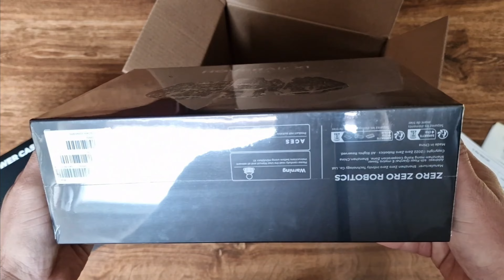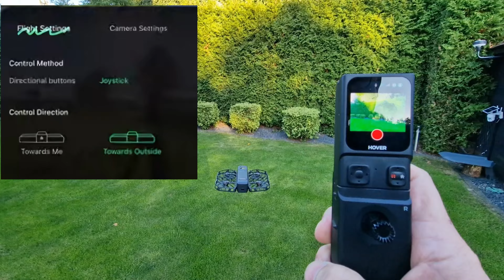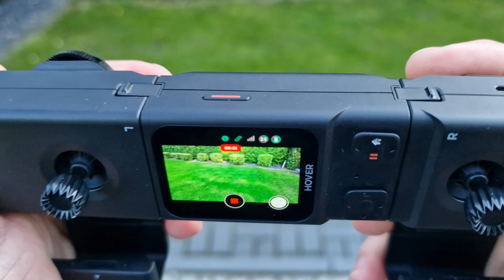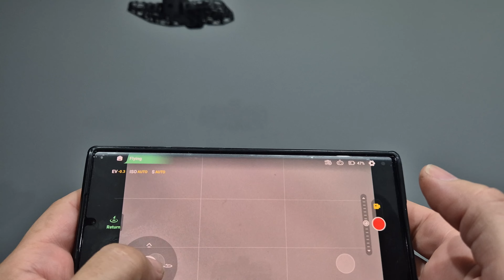Hoverair x1 Pro Polska premiera - kieszonkowy dron 4k lepszy od Dji Neo? ZOBACZ video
Czy warto kupić kieszonkowego drona Hoverair x1 Pro ProMax czy lepiej kupić tańszy dron Dji Neo? Jaki dron jest najlepszy na początek przygody latania dronami? Hoverair x1 Pro to chyba najlepsza kamera do selfie.

Firmy typu DJI i marketing DJI wmawiają, że ich drony są najlepsze ale czy aby na pewno? Jak wybrać swój pierwszy dron?

Niesponsorowana recenzja drona Hoverair x1 Pro z możliwościami fajnego drona!

Dla zainteresowanych polecam sklep m.in. z ładowarkami 65W idealnymi do dronów